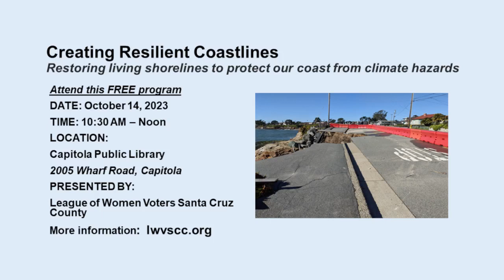Creating Resilient Coastlines PSA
The League of Women Voters Santa Cruz County invites you to this presentation at the Capitola Library 10/14/23 at 10:30 AM.